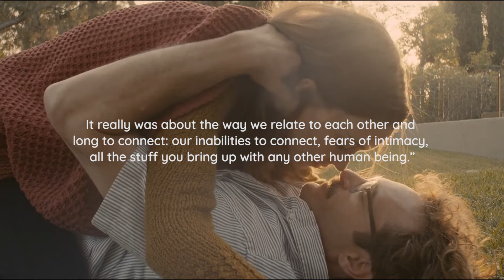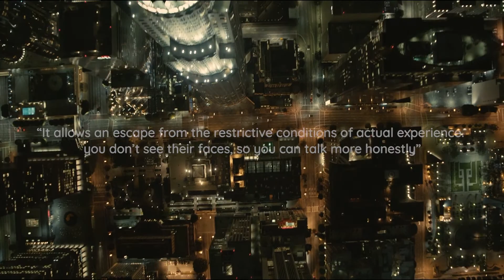Her: What Makes a Relationship Real?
05.03.21
Final Video Essay for Science-Fiction

Her OST
Milk & Honey 1
Divorce Papers
Song on the Beach
Photograph
Dimensions